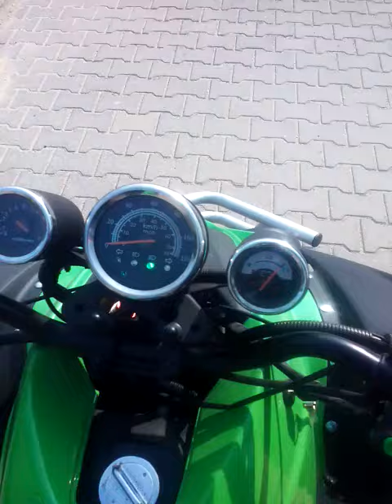Quad motocykl trzykołowy